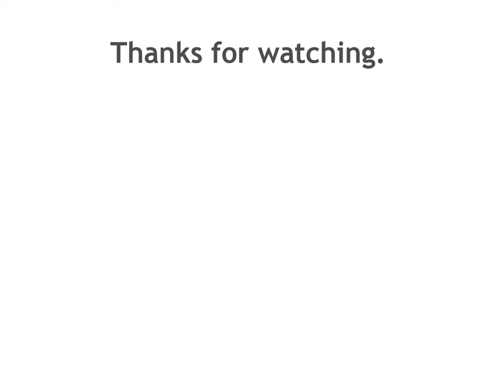WM14 fitness wristband main picture show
WM14 fitness wristband main picture show，fitness tracker,Heart rate wristband